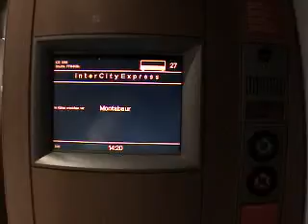Europe Rail 2002 DB-AG ICE-3 Geschwindigkeit 300km!! SFS KölnーRhein－Main ⑦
説明　Schnellfahrstrecke Köln–Rhein/Main　Frankfult（M）Hbf－SFS－Köln Hbf　ICE-3　ICE1056　Höchstgeschwindigkeit 300Km　Frankfult（Main）Hbf　→　Bf.　Montabur

ヨーロッパの鉄道2002　ドイツ　2002.9.9　DB-AG（ドイツ鉄道）　ケルン・ライン・マイン高速線　ICE-3　（ICE1056列車）営業最高速度300Km

間もなくBf.Montabaur（モンタバウヴァ駅）に到着する。日本の新幹線と同じで駅付近の沿線には所々が開発中の何もない風景が続く。